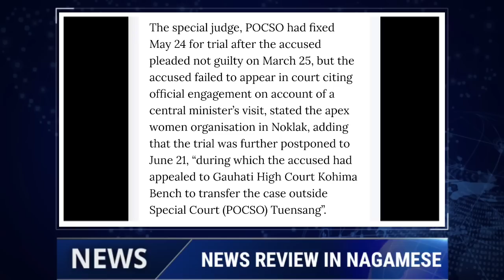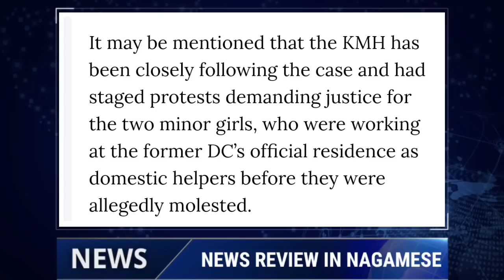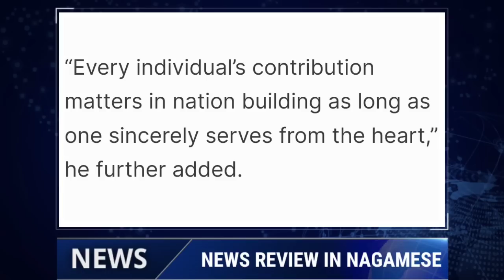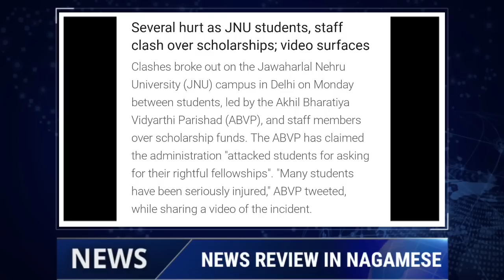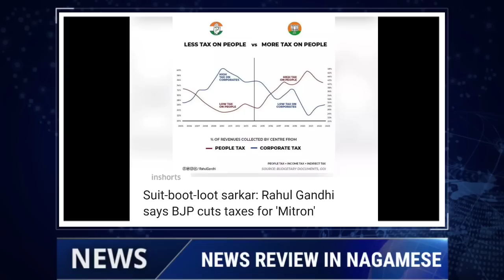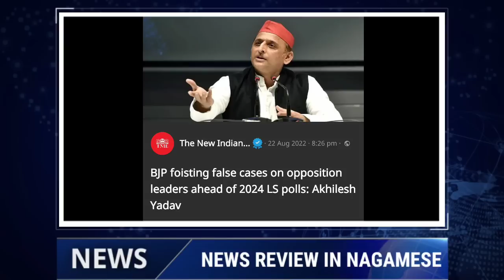MORNING BRIEF NEWS IN NAGAMESE 23rd AUGUST 2022 | YIMKHONGTV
Local news Courtesy: Nagaland Post,Morung Express, Eastern Mirror.